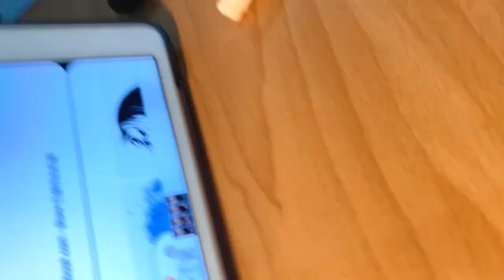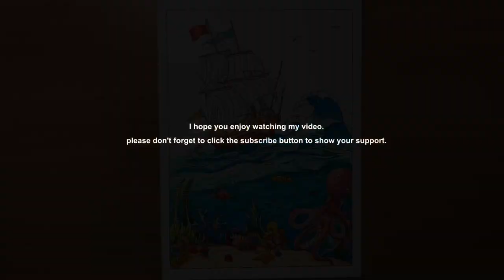Sailing doodles/Under the sea/doodles/ Daily Art Challenge#24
Art supplies

(Sketching. Painting. Illustration. Digital Art. Watercolor. Art for kids…etc.)

(Graphic&Web Design. After Effects. 3D Modeling.AutoCAD…etc.)

(Photography. Adobe Premiere. Photoshop. Lightroom Video Editing. Final Cut Pro...etc

Zazzle Sailing doodles/Under the sea/ Daily Art Challenge#24
I drawing some cute doodles about the underwater world. Waves. Octopus. Coral reefs. Shells

✏FOLLOW ME ON :
INSTAGRAM: Yearning For Art
YOUTUBE: Yearning For Art

✏ MY TOOLS
Copic Marker 36
RAFFINE Colored pencils 36
UNI Technical pen

iPhone 11
Gopro hero 8
Ipad pro